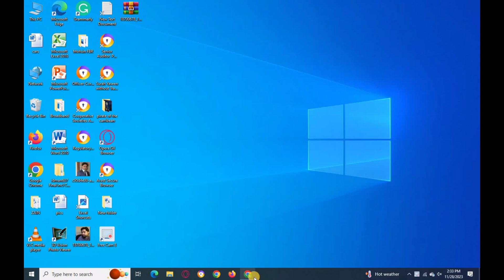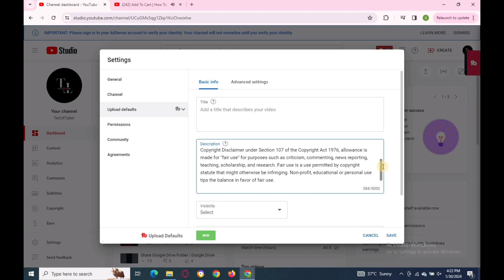How to Add Default Description to YouTube videos | Default Video Settings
Hello Guys, In this video I am going to show you how you can add default description to your YouTube videos.